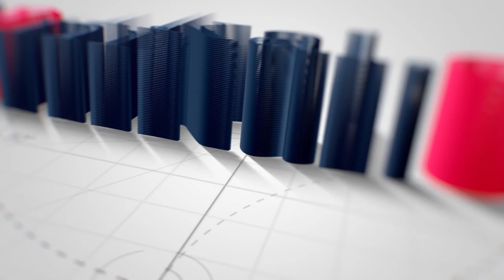"Hazırkı hökumət biznesmenlərdən ibarət deyil" - Zahid Orucla müsahibə